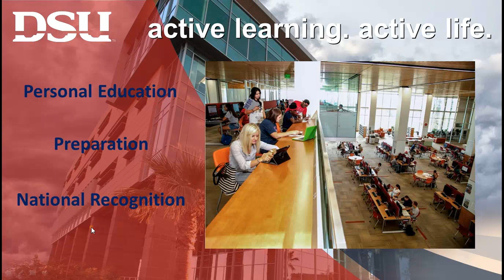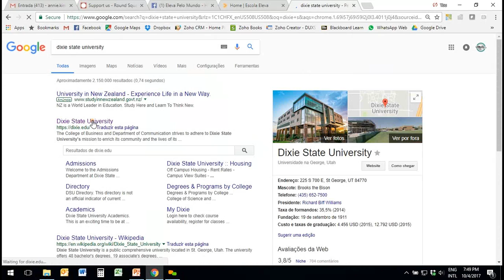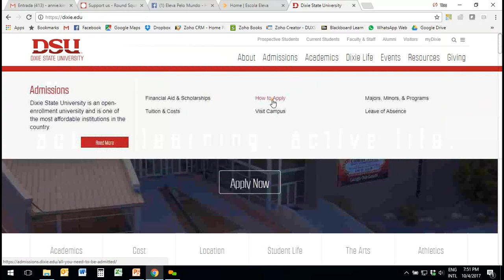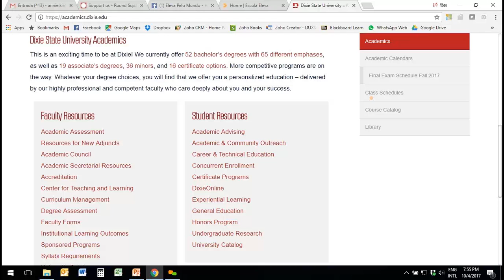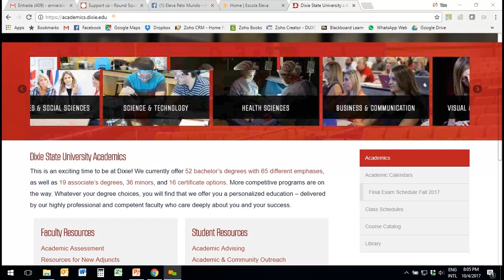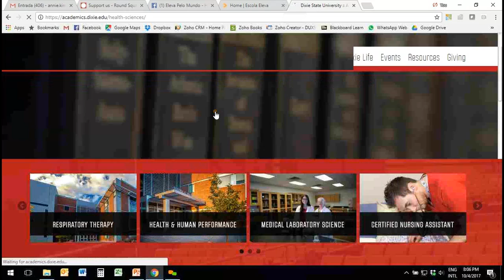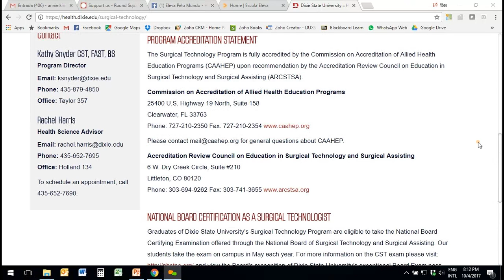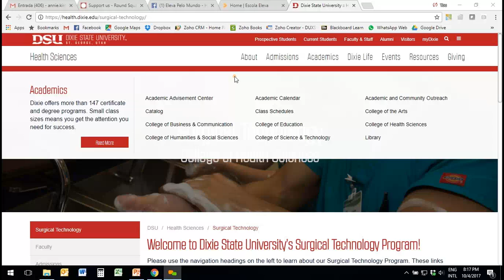Eleva Pelo Mundo College Webinar - Dixie State University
Instant Meeting 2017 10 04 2